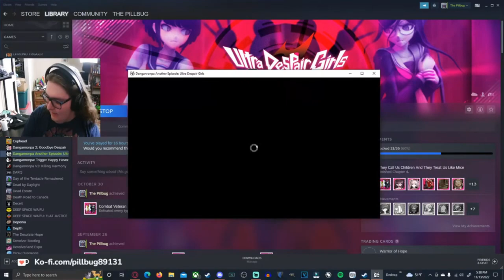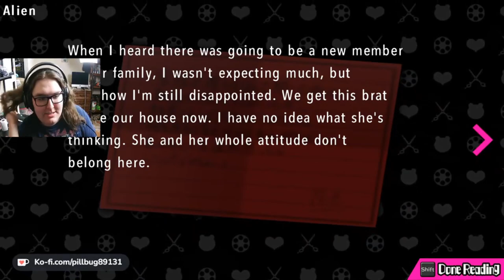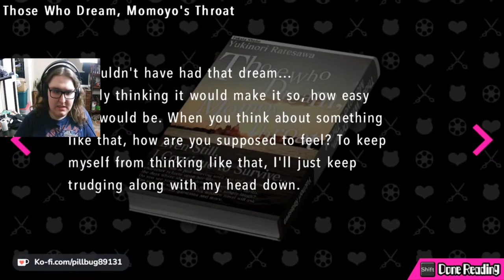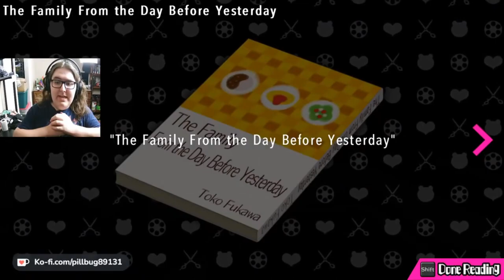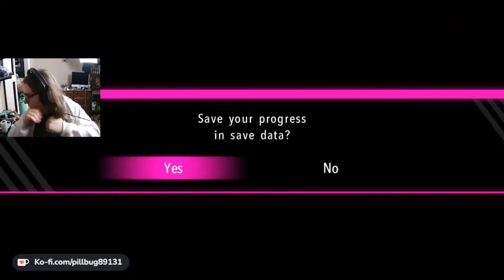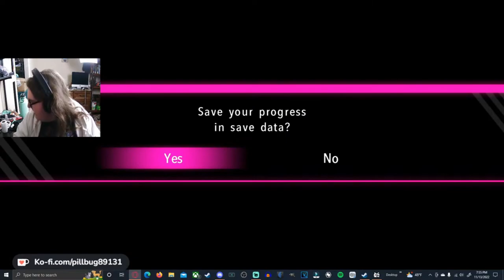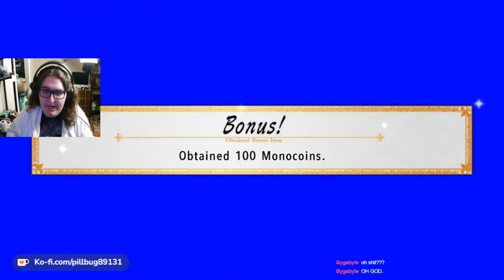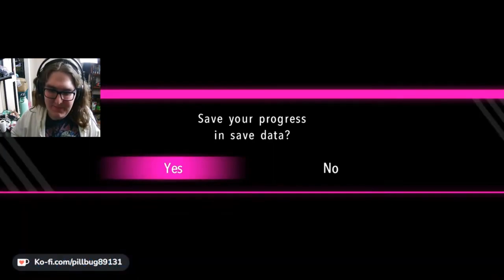Climactic Battle Between Hope and Despair | Danganronpa Another Episode: Ultra Despair Girls #6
Description: The final stretch. It's time to climb the tower and stop this madness once and for all. But not all is as it seems. There's a sense odd sense of deception in the air... but what could it mean? Well you'll just have to find out.